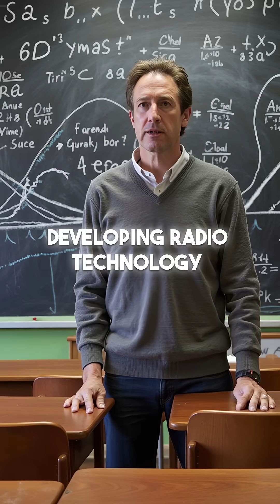5 Terrifying Solutions to the Fermi Paradox That Will Keep You Awake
Why is the universe so silent? 👽💀